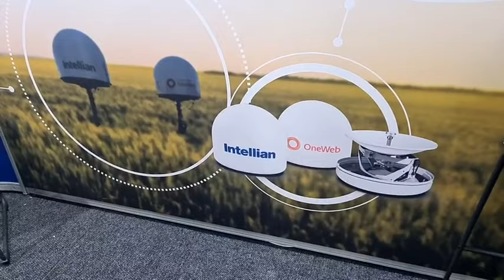Moeg gesukkel met konnektiwiteit op die plaas? NEC XON se OneWebb kan jou dalk uitsort op NAMPO 2024